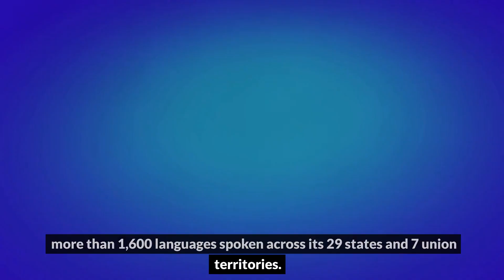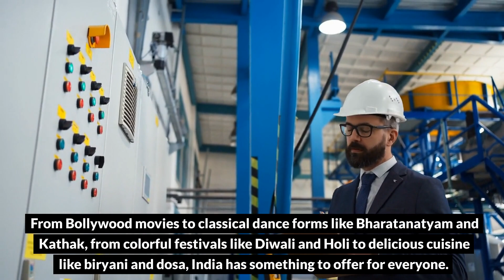one of the most fascinating and diverse countries in the world - India